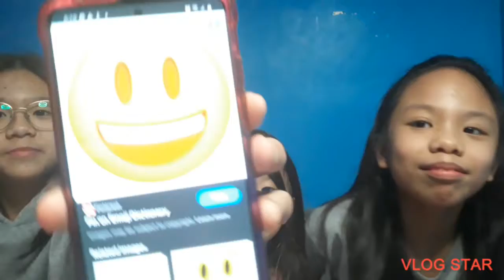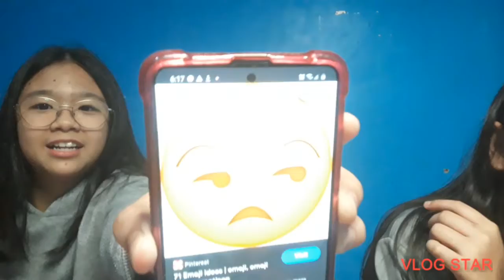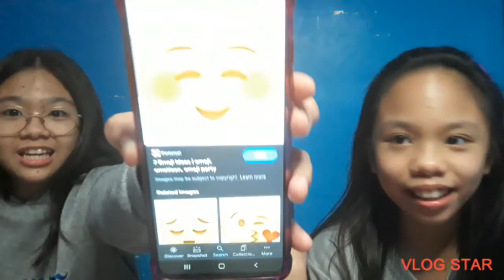Copy the emoji challenge|Rhianne Escat